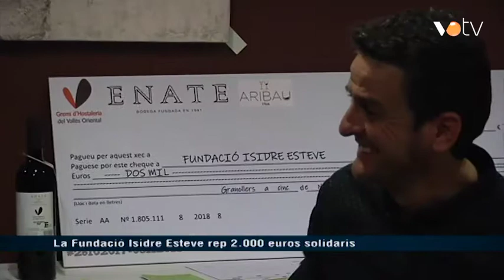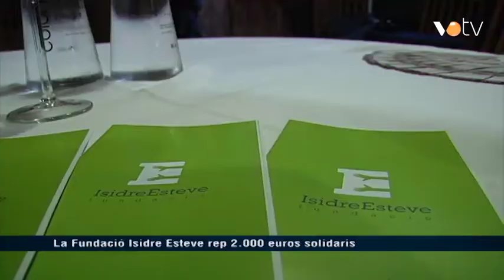VOTV - La Fundació Isidre Esteve rep 2.000 euros solidaris